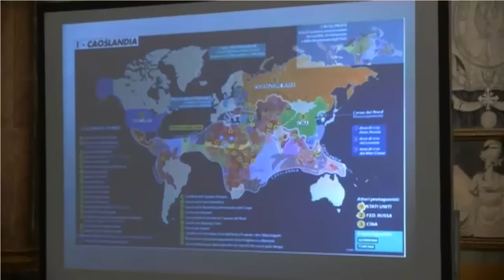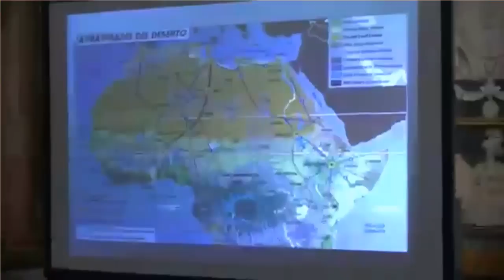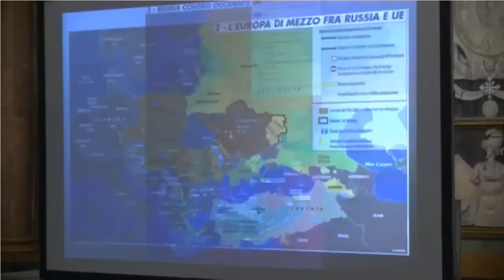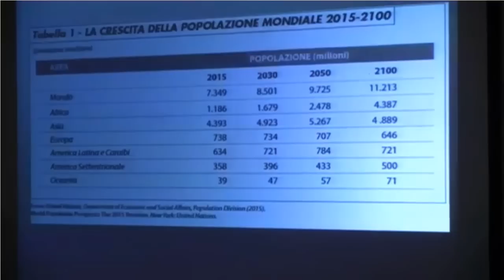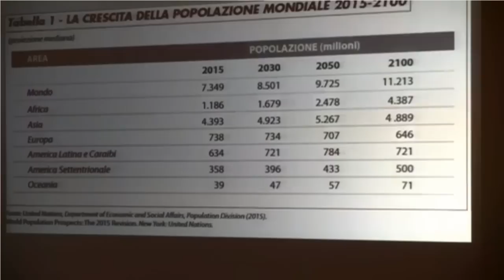"La terza guerra mondiale?" Romano Prodi e Lucio Caracciolo al 3° Limes Festival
Al 3° Limes Festival, Romano Prodi e Lucio Caracciolo discutono dei diversi conflitti in corso nel mondo e del ruolo dell'Italia nello scacchiere europeo, nella crisi con la Russia e in quella libica.